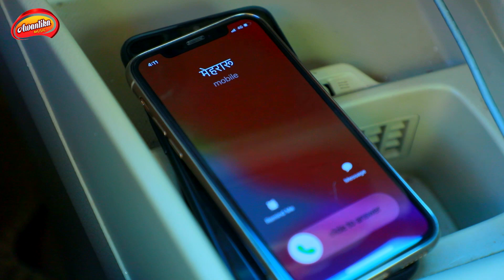VIDEO - Rajau Ghotala Kar Dehab Ritesh Pandey Bhojpuri Song 2024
Album - Rajau Ghotala Kar Dehab
Song - Rajau Ghotala Kar Dehab
Singer - Ritesh Panday
Lyrics -
Music Director -
Video Director -
Company/ Label - Awantika Music
Dop -
Editor -
Choreographer -
Digital Managed by – Apex international media